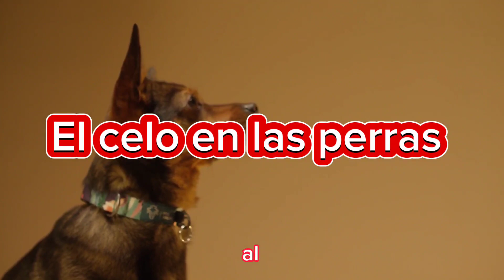Celo en las perras y todo lo que debes saber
En este vídeo te comparto todo lo que debes saber acerca del celo de una perra

Si quieres que se embarace te va a servir, pero si NO quieres que se embarace, también te va a servir

Te hablo acerca de las etapas que hay en el celo de las perras y en qué consiste cada una.